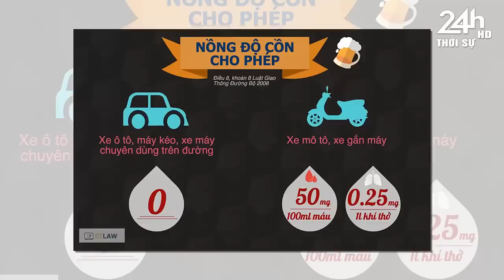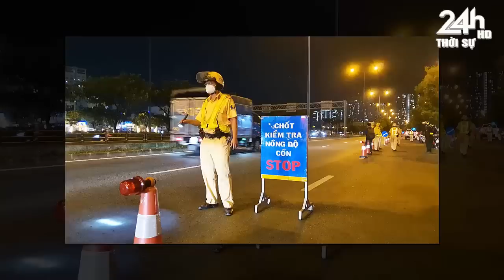Tin nóng nhanh và chính xác nhất hôm nay//Tin nóng Việt Nam Mới Nhất Hôm Nay